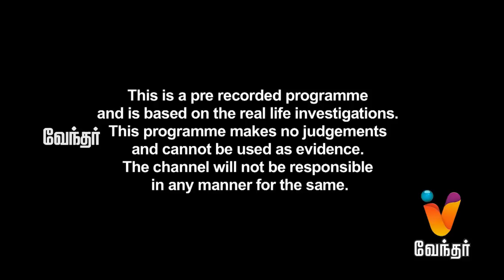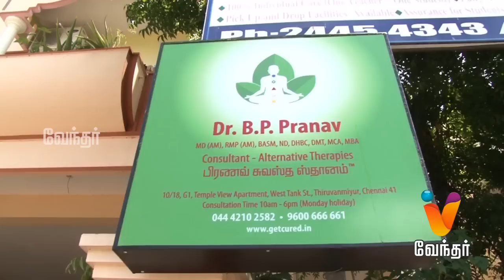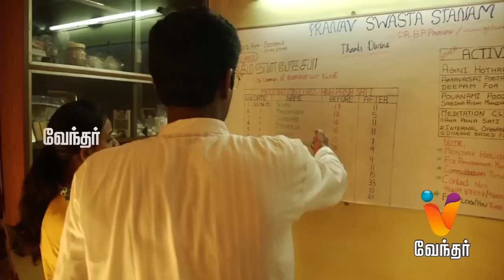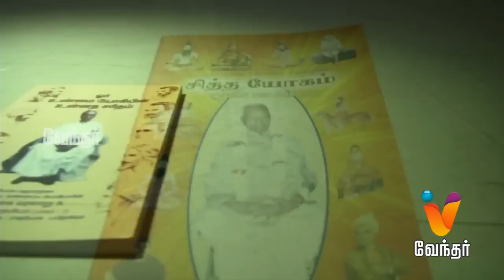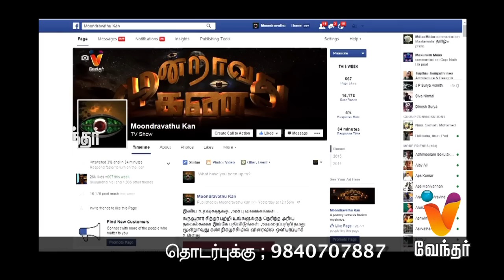Moondravathu Kan | [Epi - 242]